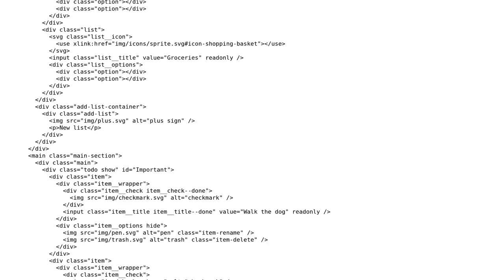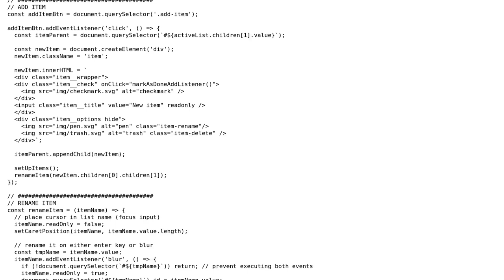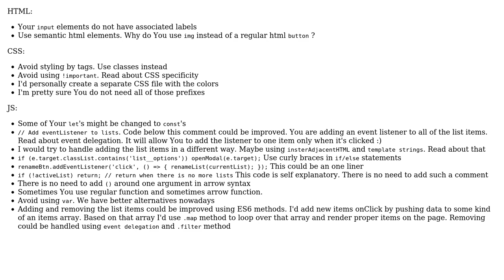Vanilla JS Complex TO DO List application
With thanks & praise to God, and with thanks to the many people who have made this project possible! You are responsible for your own actions.